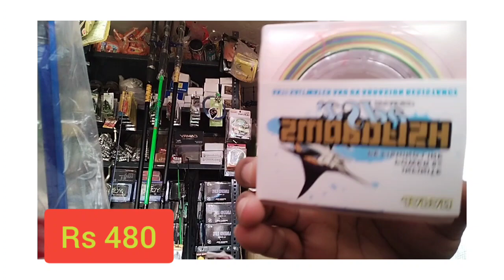crocodile full fibre rod